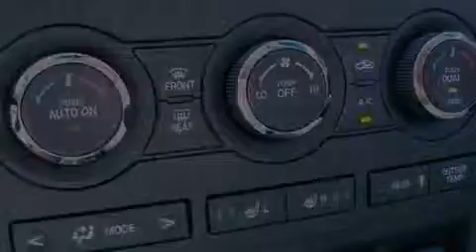2012 Mazda CX-9 Miami FL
We are proud to present this 2012 Mazda CX-9 .

 Year : 2012
 Make :
 Model :
 Engine : gas v6 3.7l/227
 Trans . : automatic
 Exterior : silver
 Miles : 10
 Interior : silver

 Lehman Mazda

 2012 Miami FL